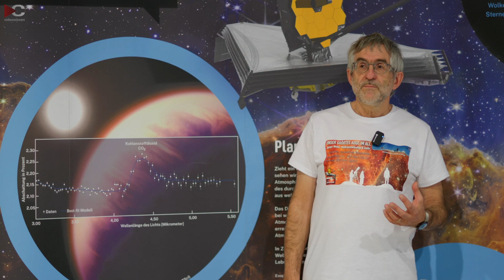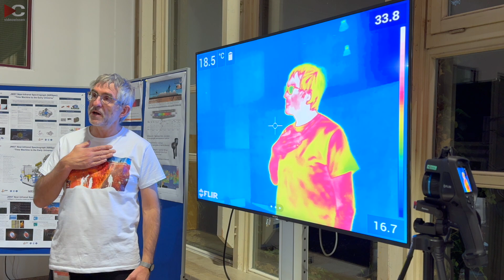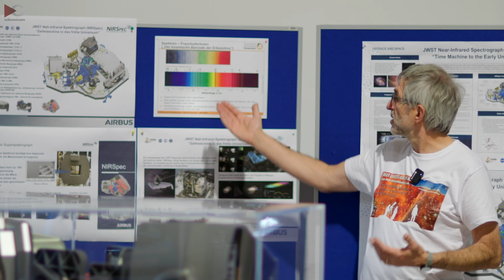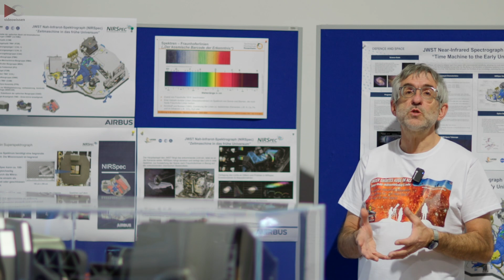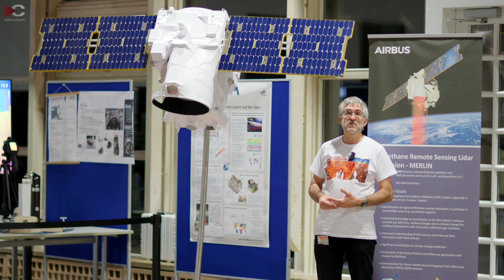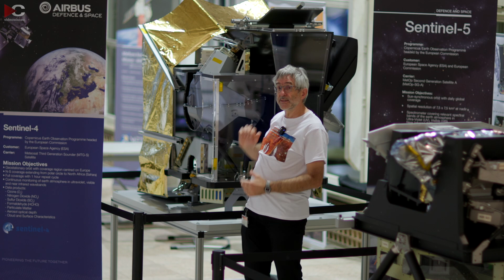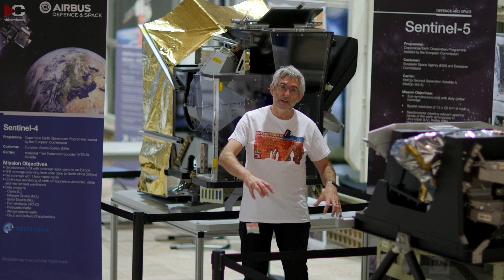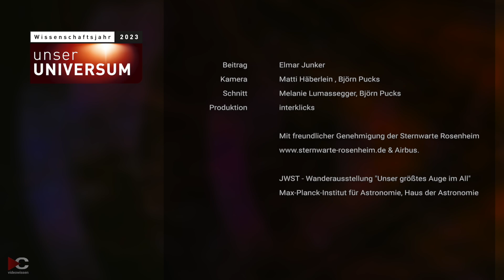Faszination Weltraum: James-Webb-Teleskop in Rosenheim | Elmar Junker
Das James-Webb-Weltraumteleskop war zu Gast an der Technischen Hochschule Rosenheim. Elmar Junker führt durch die beeindruckende Wanderausstellung zum James-Webb-Weltraumteleskop in Rosenheim. Entdecken Sie die Wunder des Universums durch Exponate von Airbus und dem Haus der Astronomie, inklusive eines maßstabsgetreuen Modells des JWST Weltraum-Teleskops.